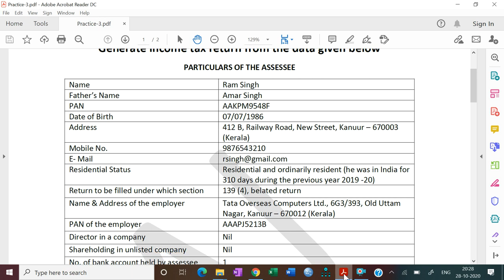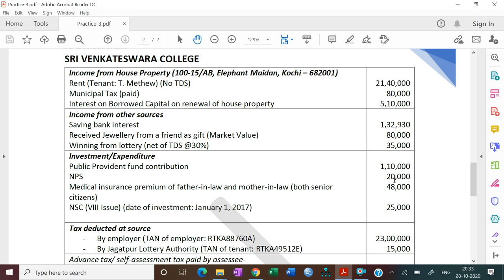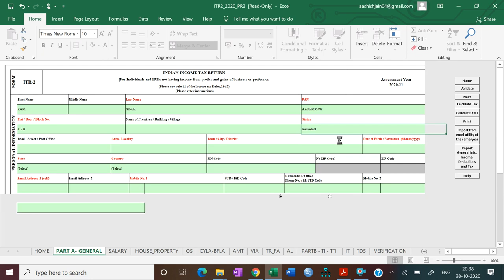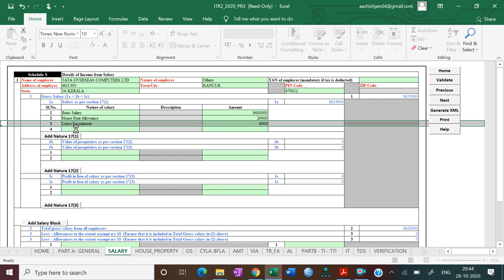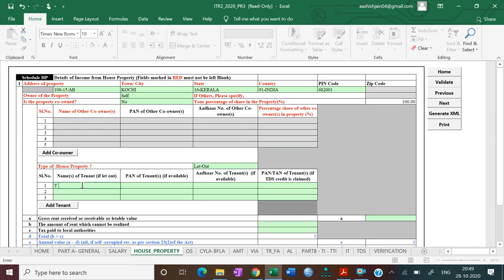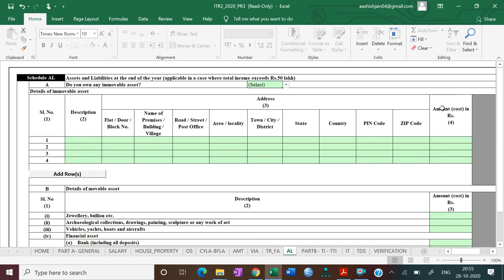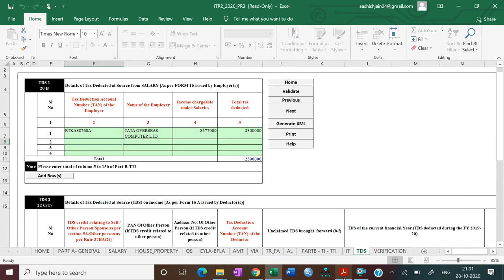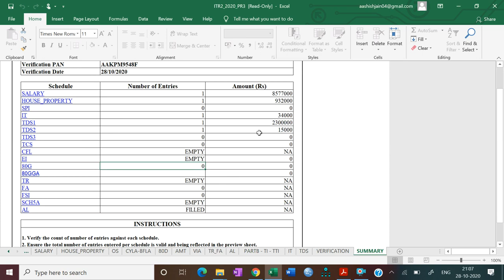ITR Filing (Illustration-3)